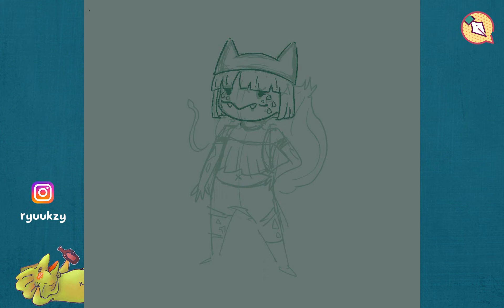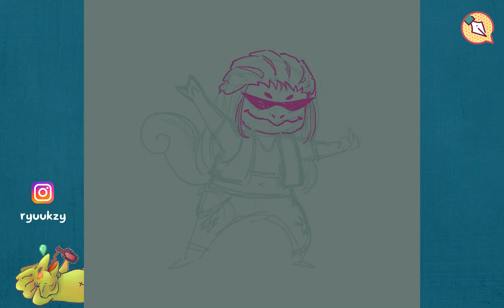[Speedpaint] Chibi Pokegirl Series - Gen 1 Compilation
Gen 1 compilation of Ryu's Chibi Pokegirl Series. Hope y'all enjoy!

0:00 Overall Sketch
0:11 Pikachu
0:35 Bulbasaur
1:01 Squirtle
1:38 Charmander

▷ Pokémon Lofi Music ~ 1 Hour Mix (Part 1)

🎉 Support them! 🎉